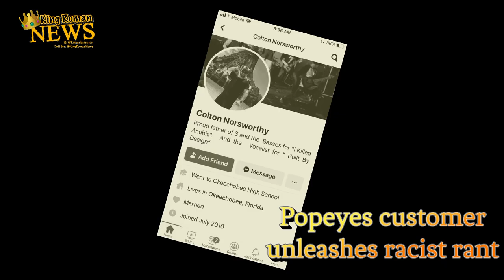Local News: Popeyes Customer unleashes horrible rant on employee (full clip)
"Disturbing video footage showing a suspected white supremacist violently threatening a fast-food worker over an order dispute seemed to check all the boxes for a federal hate crime by way of a threatened lynching in an N-word laced rant. The video filmed at the counter of a Popeyes restaurant was going viral on Sunday and left no doubt about how the white man who starred in the footage really feels about Black people."